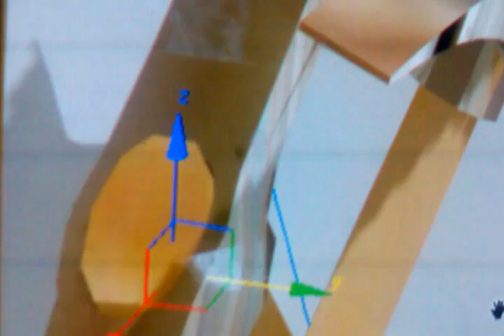3DLogo Design - Bullfrog Gold Corp™ Logo - By Lenn Dolling Skyboard Software© - Axehandle Work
As you can see i am making the pickaxe more realistic :)